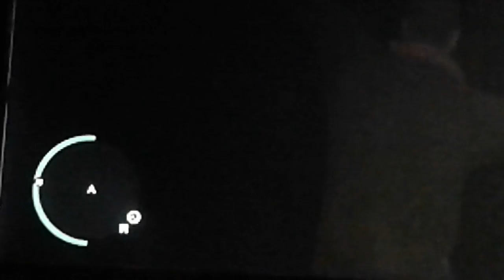Weird GTA 4 Glitch with audio